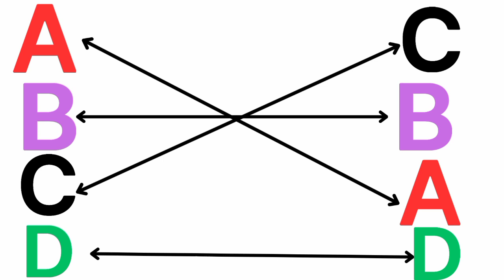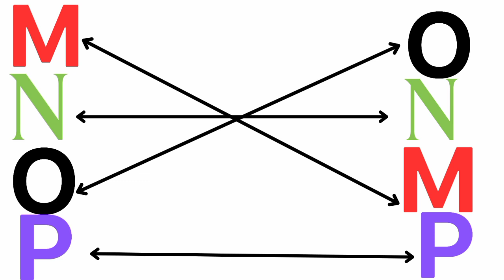ABC Match| Let's match Alphabets | English worksheets| Learning videos for kids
Letters Match| Let's match Alphabets | English worksheets| Learning videos for kids
 English worksheets|   Learning videos for kids|
Letters Match
capital Letters match with small letter
English
worksheets
English worksheets
worksheet for kids
kids videos
Match Letters
Let's match Letters with small Letters